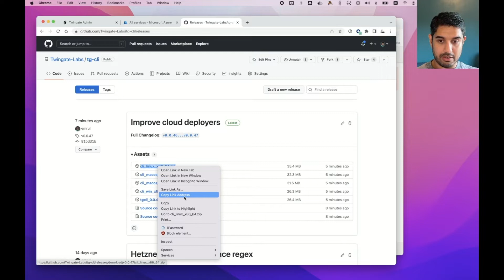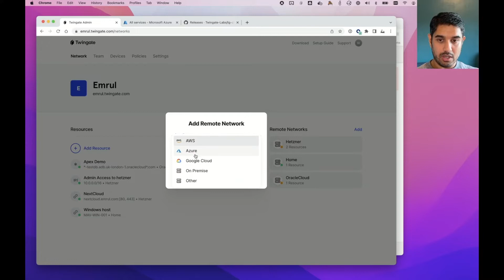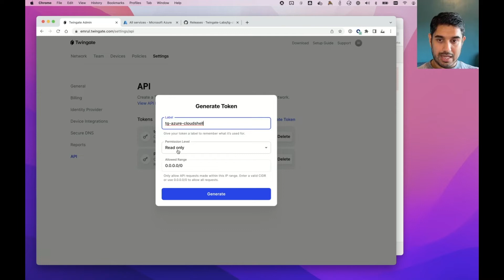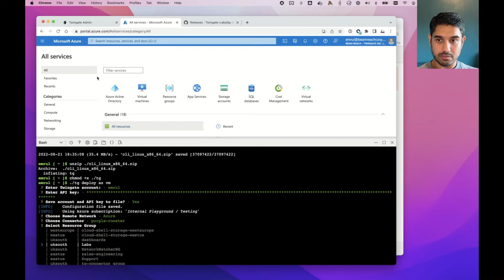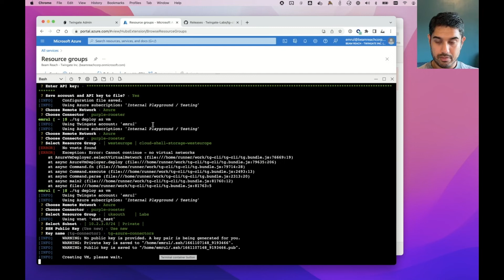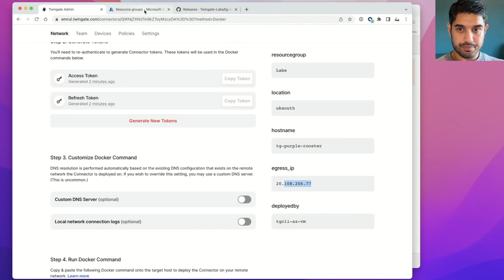How to easily to deploy and manage Zero Trust alternative to Azure VPN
How to deploy a Zero Trust alternative to Azure VPN.

In this video we use Azure Cloud Shell to rapidly deploy a Twingate connector into an Azure VNET.  Once deployed you can grant access to internal resources easily and without having to configure a VPN.